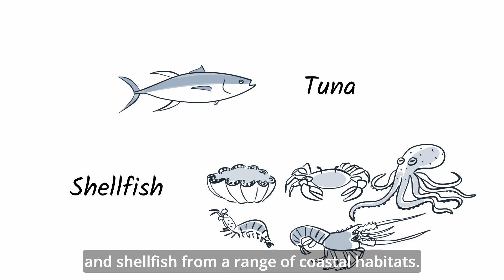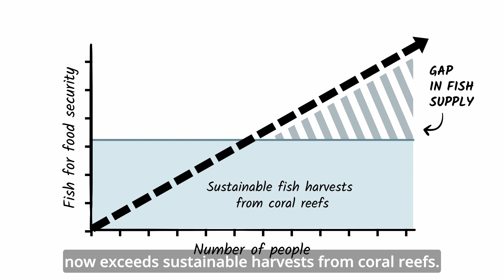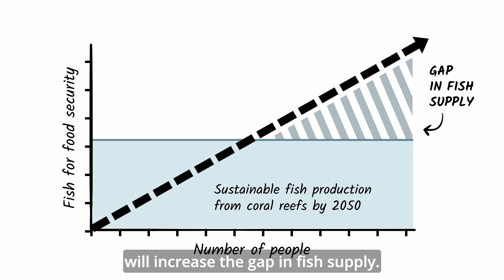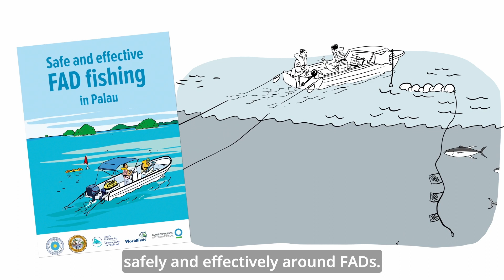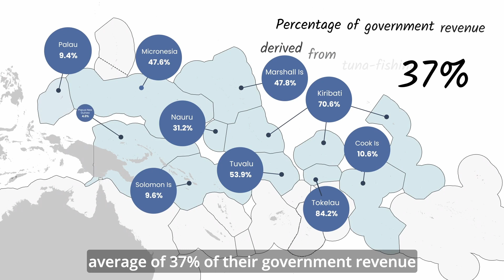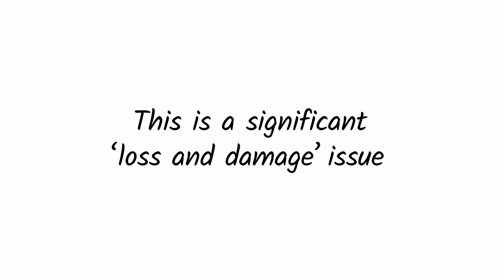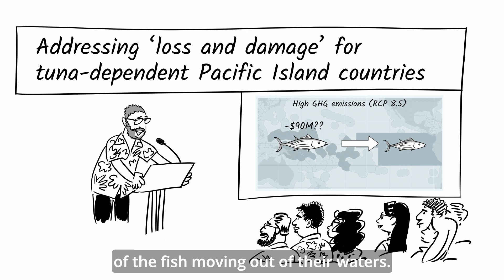Visualisation of Climate Change Impacts to Pacific Fisheries: Long video with subtitles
Over the past decade, international research and modelling has pointed to likely climate change impacts on fisheries in the Pacific region. Recent research on the effects of climate change on the rich tuna resources of the region points to an eastward redistribution of tuna, which are predicted to move progressively from the exclusive economic zones of Pacific Island countries and territories to the high seas (international waters). The movement of tuna in this way will have a serious impact on the economies of a number of Pacific Island Countries. Lower catches of tuna from their waters will reduce their collective income from tuna-fishing access fees by 20% by 2050 under a continued high greenhouse gas emissions scenario. This will limit the funds that these countries have to develop their health and education systems and to build necessary infrastructure like roads. The research show that if GHG emissions can be reduced in line with the Paris Climate Agreement, the movement of tuna will not occur in a way that disadvantages Pacific island economies. Climate change is also expected to have direct and indirect effects on coastal fish species. Warmer waters will directly affect the physiology of many coastal fish species, changing their growth rates, the time of year they spawn, how many eggs they produce, etc. The negative effects of ocean warming and ocean acidification on the heath and extent of living coral reefs will reduce the amount of habitat available for many coastal fish species in the Pacific Island region. Taken together, the direct and indirect effects of climate change on coastal fish species will reduce the number of fish available for food security of Pacific Island people who have traditionally depended heavily on fish for food, and the number of livelihoods that can be supported by fishing in coastal waters. Adaptations are needed to minimise the impacts of climate change on coastal fisheries and to fill the gap in fish supply with tuna. To better inform senior policy makers and decision makers and other stakeholders, including through UNFCCC processes, the Secretariat of Pacific Regional Environment Programme (SPREP) sought the services of science illustrators/ communicators/ graphic designers to develop short visualisations highlighting the implications of climate change impacts for Pacific fisheries.